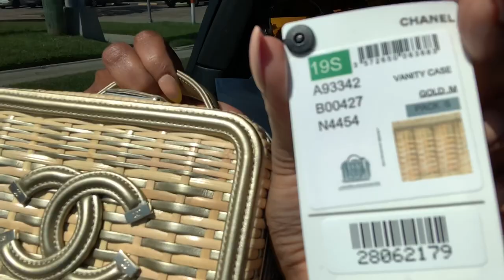💋 UNBOXING | CHANEL Basket Weave Vanity Box Purse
I love getting new great items in.  So enjoy as we unbox this the spring beauty.